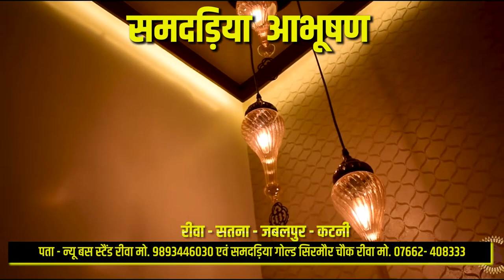दिवाली से पहले फिर एक्टिव हुई 'पर्दा गैंग'; बढ़ी जेबकट-चाकूबाजी की घटनाएं !